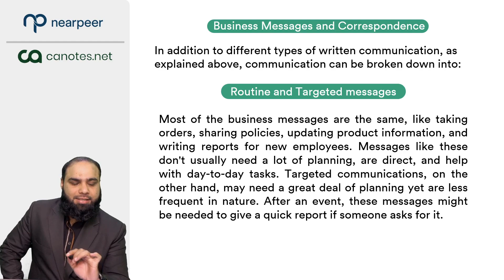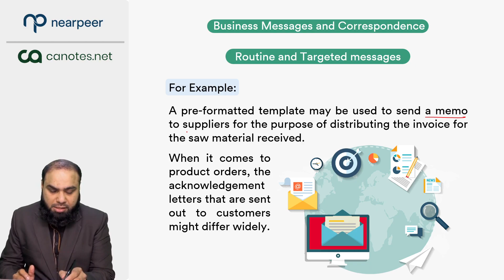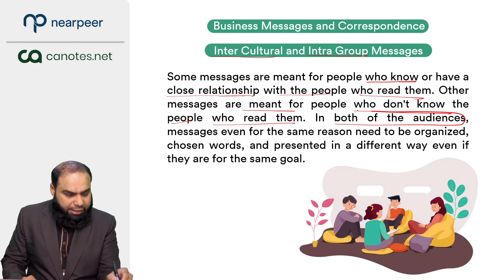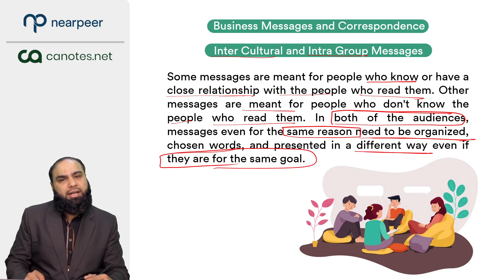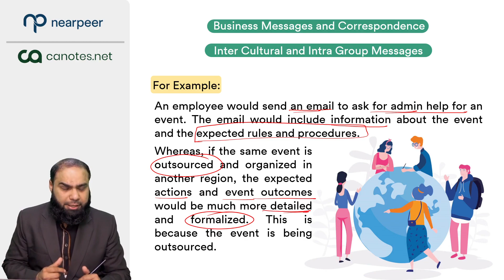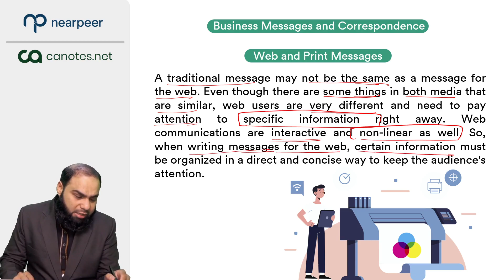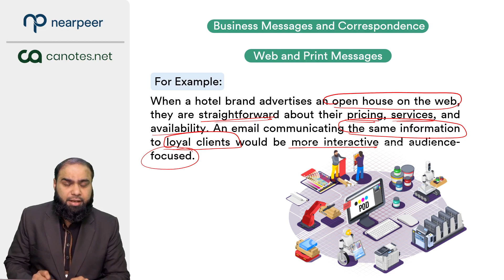Different Forms of Business Communication | PRC-01 | CA Demo Lectures | Nearpeer | Sir Rehan Sarwar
Nearpeer is committed to providing quality & affordable education to everyone. This is the vision of Nearpeer & dream of its founders. We’re providing CA Demo Lectures so that you can have a glimpse of quality that our instructors deliver